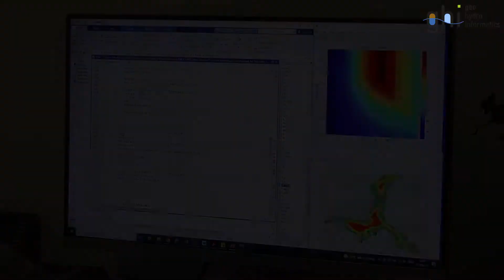Evaporation from lakes World Environment Day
Evaporation is one of key factors affecting surface water resources. Did you know that the annual evaporative loss from Lake Mead and Lake Powell in USA are estimated to be equivalent to one third of water volume of Lake Zürich? We study water evaporation from lakes at the Institute of Geo-Hydroinformatics at Hamburg University of Technology On the occasion of WorldEnvironmentDay in 2022, we would like to highlight the importance of water evaporation from lakes.